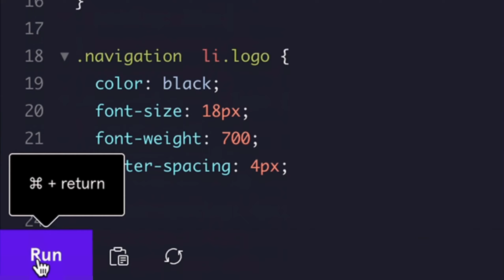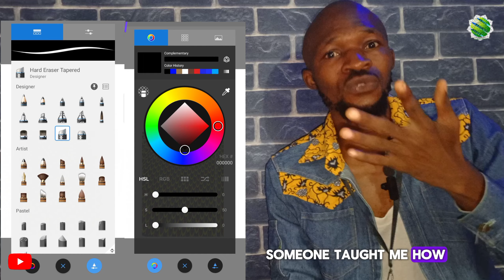STYLE ILLUSTRATION 💃✂️ how and why am sticking to digital illustration summary.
digital illustration is a futuristic ideas, in a new evolution, digital illustration explain more about the concept of anything more than you can imagine, learns and beginners should stick to digital illustration online as theory, then stay at work and practice, this is an advisory, you sew a crosset online , believe me.